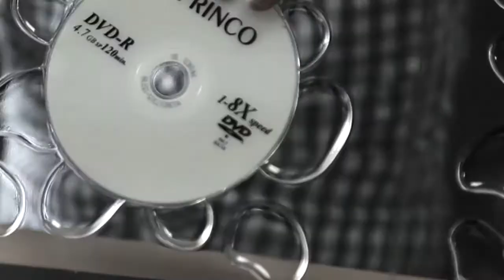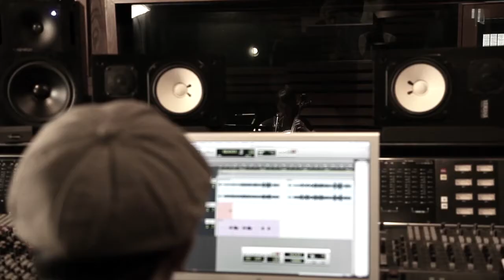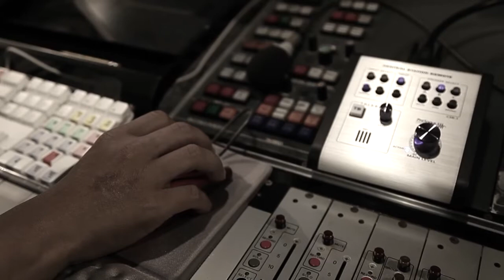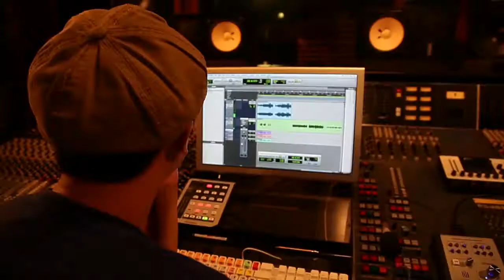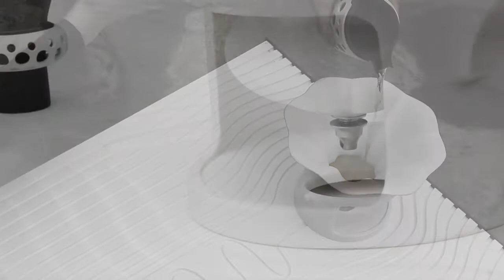Tea party Final